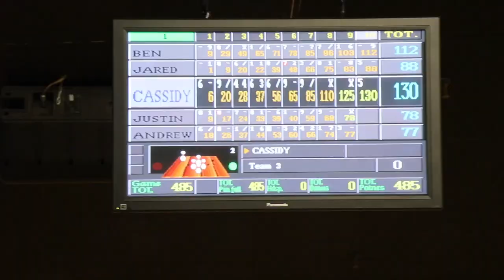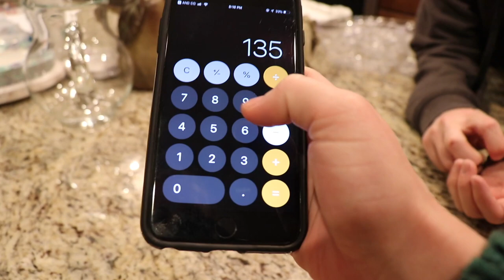The Most Unexpected Prank.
We are surprised they didn't see it coming.

This is a family that does a lot of pranks on each other so when we found out that my parents were coming to town we had to come up with something good. They really just had no idea that it was coming and thats what was so unexpected about this prank! we will never stop and probably never learn.

Secret Emoji:😬